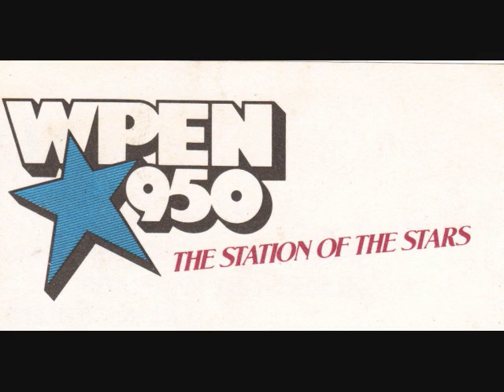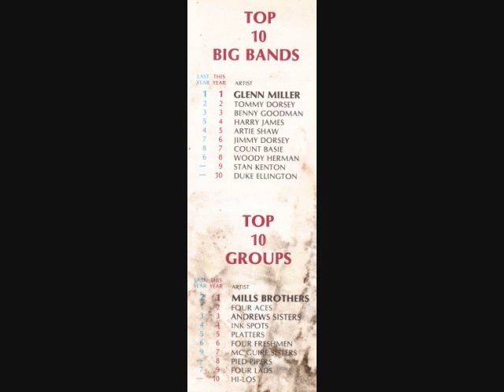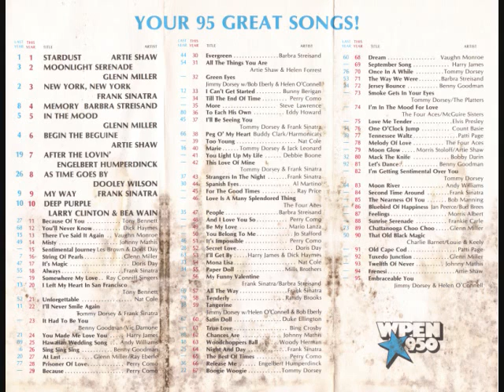WPEN 950 Philadelphia PA 1996 Tom Moran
Station of the Stars era